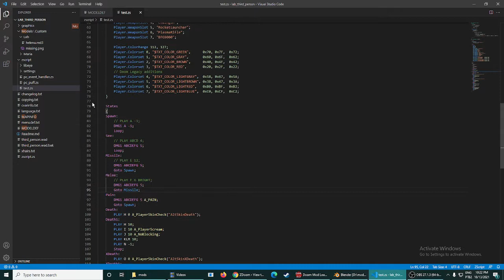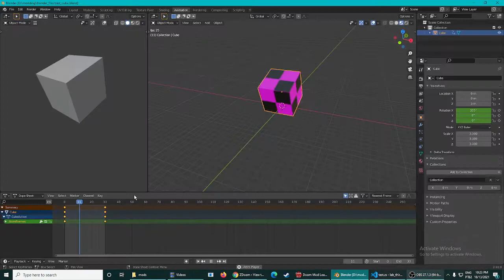Blender animation export to md3 test inside GZDoom using a cube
Just created a simple cube in blender in order to test NashMuhandes' latest export plugin, the animation export works perfectly fine as long as you remember to name the animation group to "AnimFrames", otherwise it just won't work. I've created the "missing texture" using GIMP and used the SurfaceSkin MODELDEF property in order to render it properly.